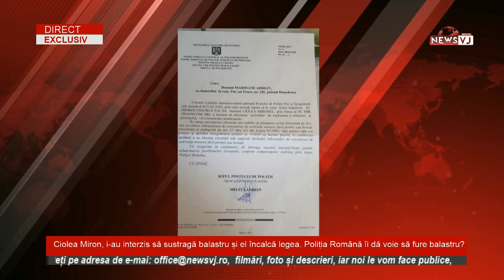Ciolea Miron, i-au interzis să sustragă balastru și el încalcă legea. Poliția Română îi dă voie să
Ciolea Miron, i-au interzis să sustragă balastru și el încalcă legea. Poliția Română îi dă voie să fure balastru?